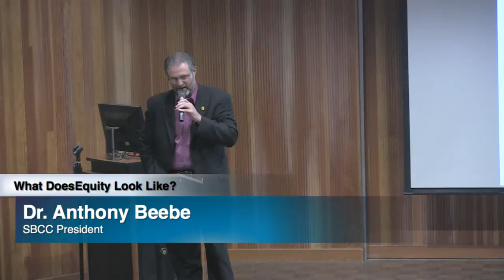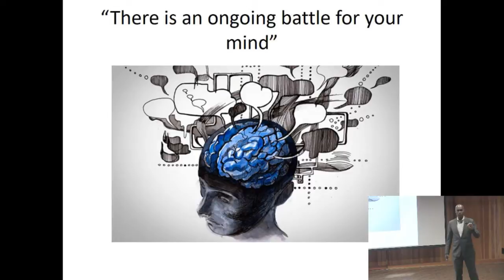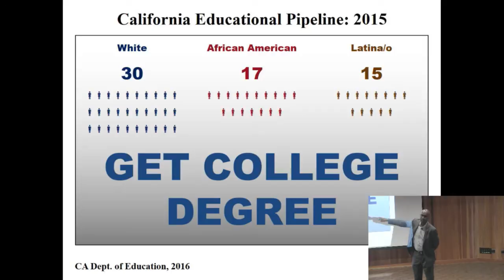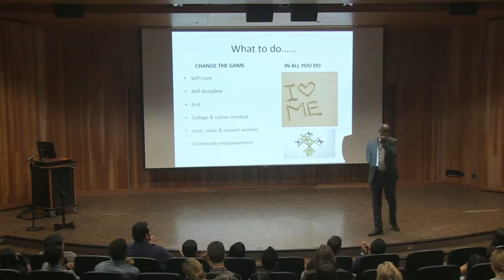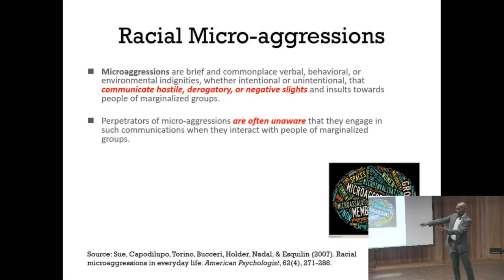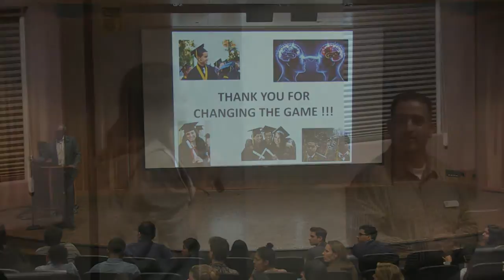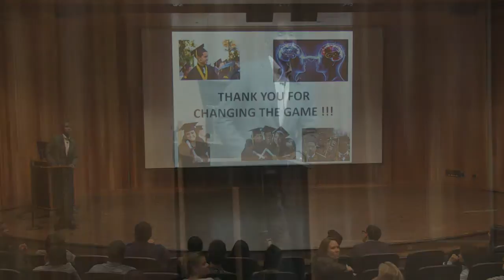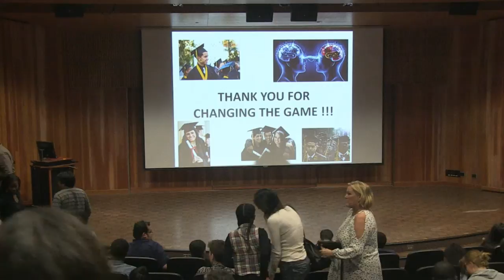" What Does Equity Look Like"